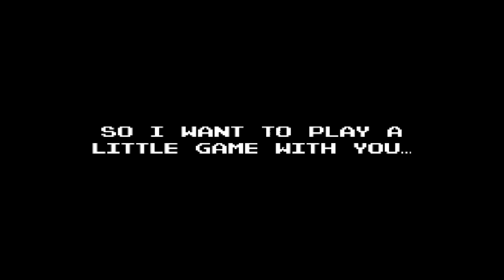(REWORK) Mario.EXE jaycobzakai's goofy ahh Take (Retake) Demo Part 1